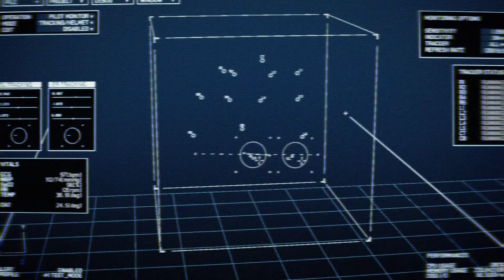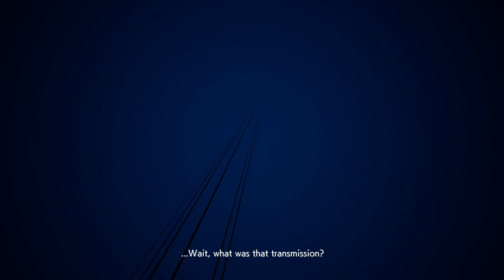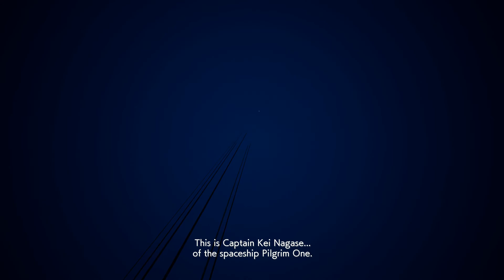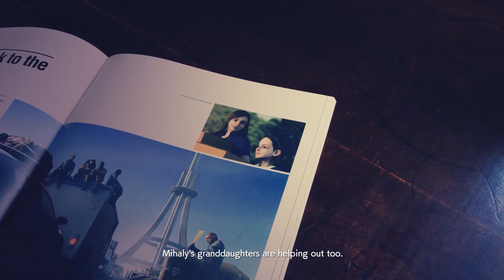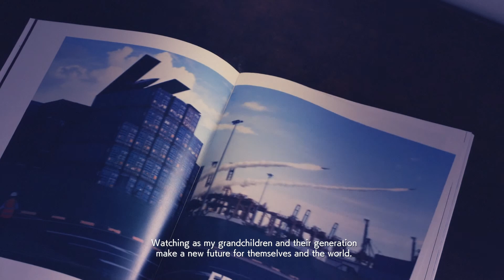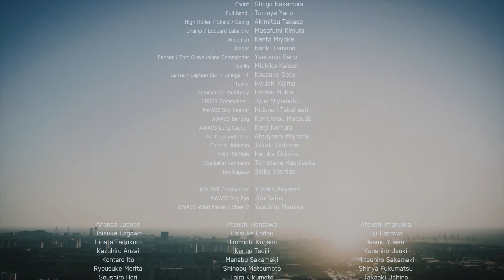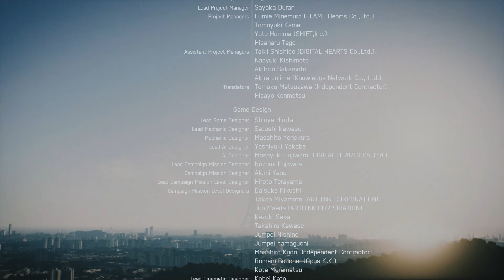Ace Combat 7 Skies Unknown Ending Gameplay Walkthrough Part 20 Campaign Final Mission 20- Dark Blue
Publishers: BANDAI NAMCO Entertainment